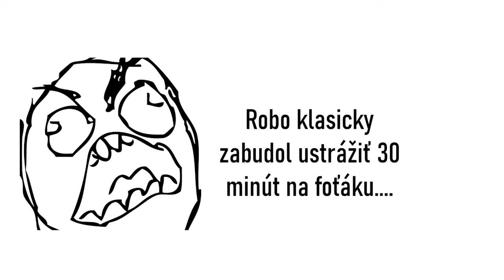Na Vŕšku #137 – Dušan „Dušky“ Matuška: Slobodné mestá (a piráti)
Dušky založil firmu na workout ihriská, venuje kryptu a žije v Hondurase. S Robom sa bavil o svojom živote za posledných 5 rokov, o ekonomike ťažby krypta, o vzdelávaní detí o krypte, o pirátoch, ale hlavne o slobodných mestách, ktoré v Hondurase vznikli.